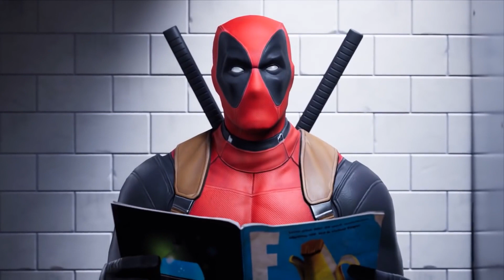Fortnite most wanted item shop skins + Giveaway!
It is almost Chapter 4 Season 3 and nearly 1 year later and now we're back to reveal the most wanted Fortnite skins of 2023 so far! From Drift to Black Knight, we've compiled the ultimate list of fan-favorite skins. Join us as we explore the popularity and uniqueness of each skin, including Meowscles, Skull Trooper, Travis Scott, Chun-Li, Lynx, Lara Croft, Renegade Raider, Peely, and more! Find out who claims the top spot as the most desired skin in Fortnite. Don't forget to let us know your favorite Peely style in the comments below.

Rare skins in fortnite and forniteclips

Support-A-Creator
USE CODE: GAMESHORTS